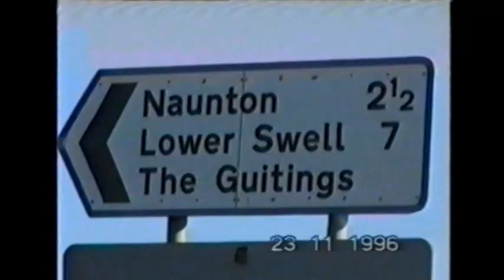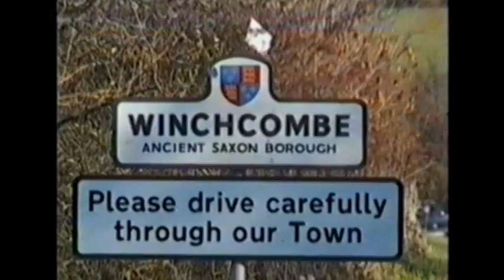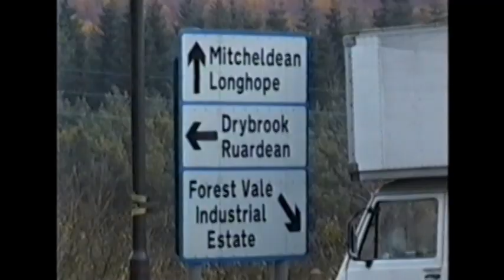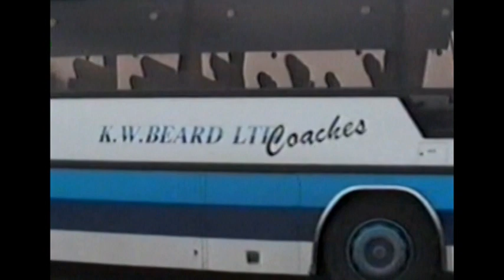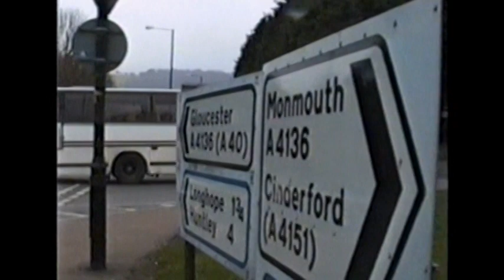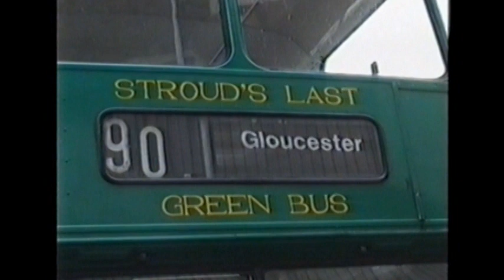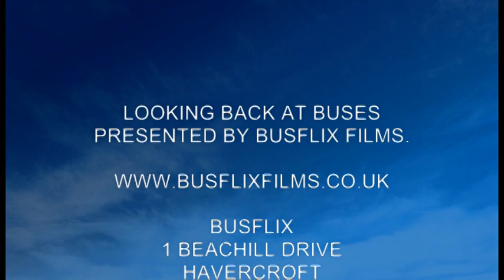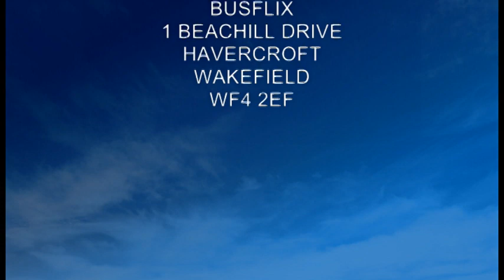Looking Back At Buses 48 Gloucestershire 1996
Filmed in Forest of Dean, Cheltenham, Gloucester & Stroud.
Features buses from Stagecoach, Red & White, Pulhams, Cotterells, Circle Line, KW Beard, Castleways, Swanbrook & Boomerang.